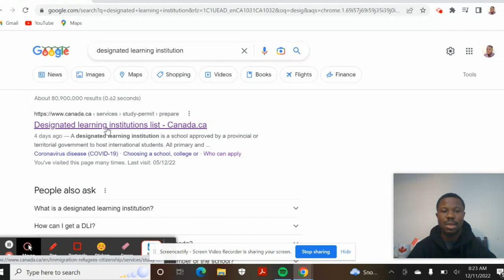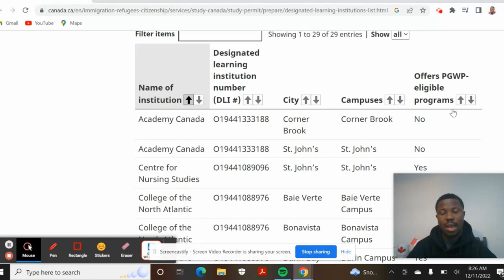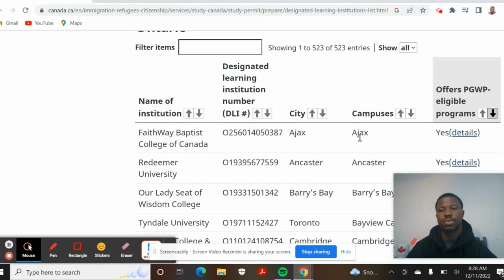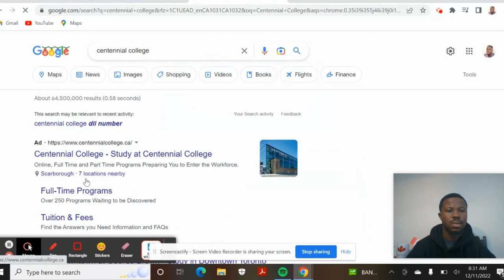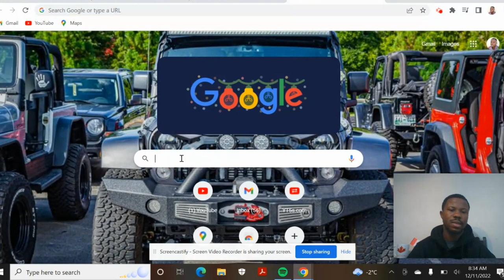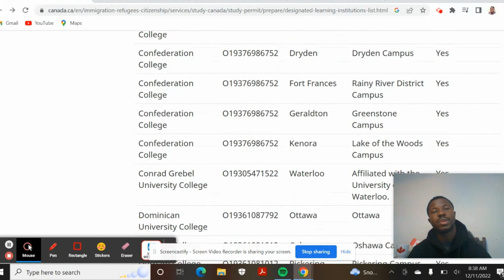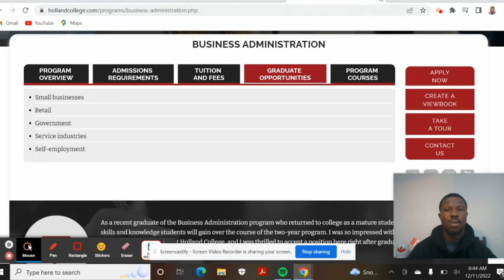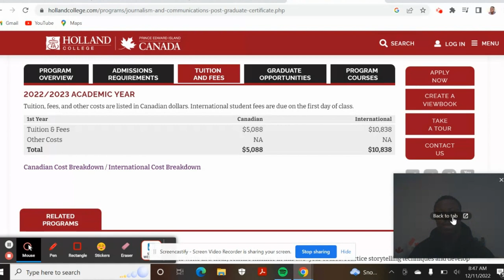How to search for Universities and colleges in Canada.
Designated learning institutions in Canada